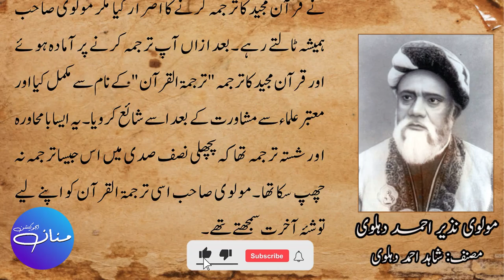Molvi Nazir Ahmad Dehlvi (مولوی نذیر احمد دہلو ) 2nd Year Urdu Chapter 11 Khulasa | FSc, ICS, FA,